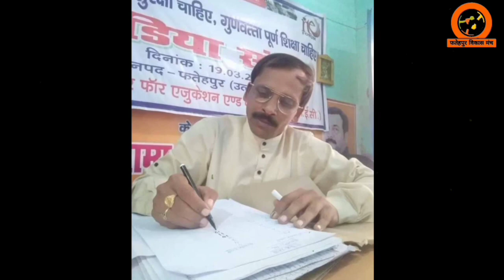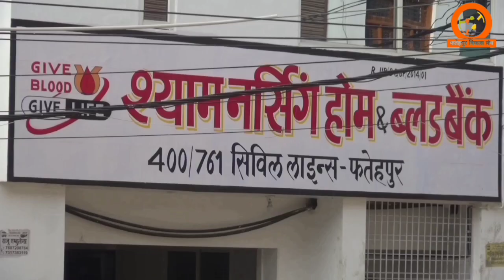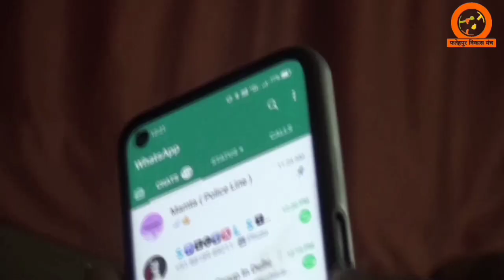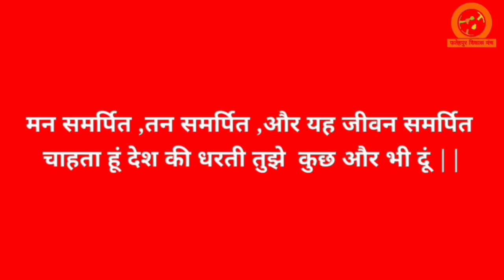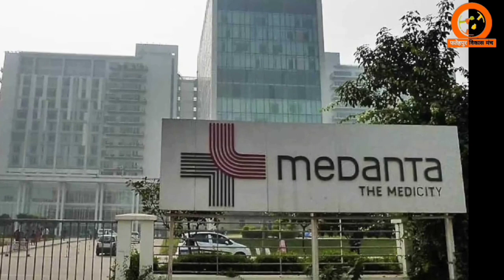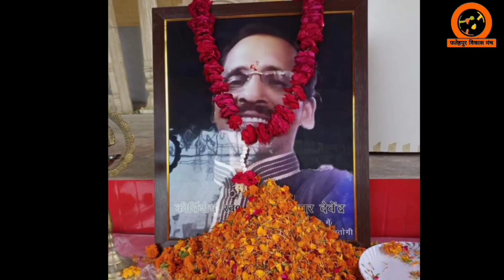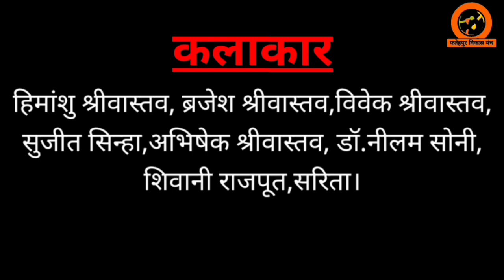The Legend Of Kumar Devendra || A Documentary Film || Jayant Film's & Entertainment